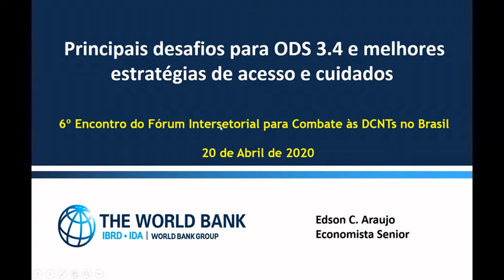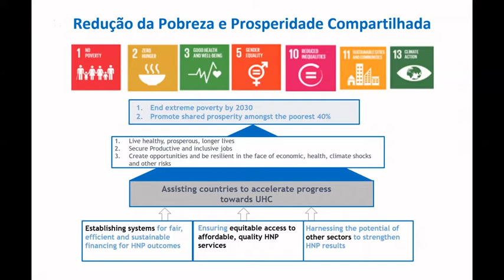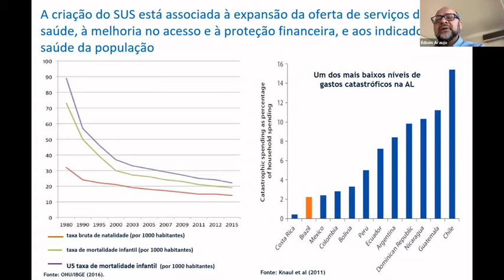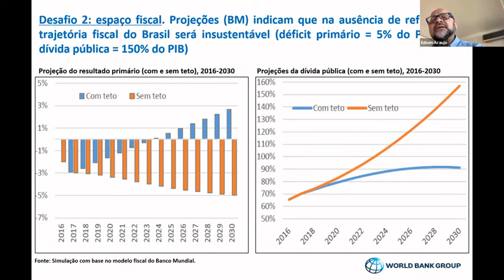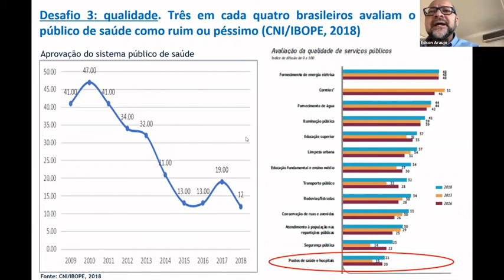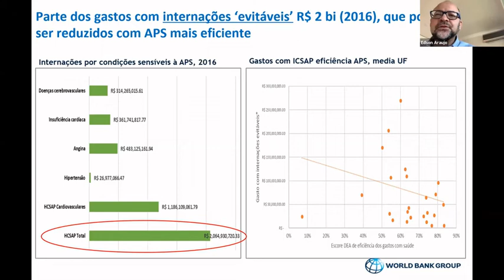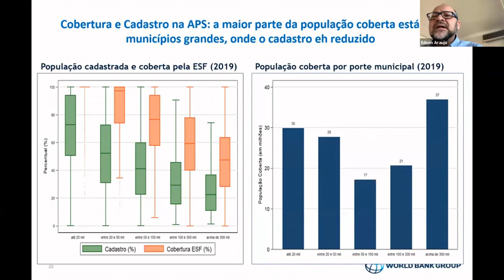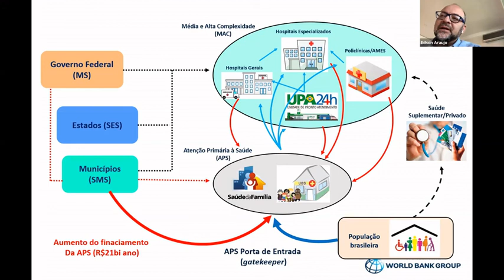ODS 3.4 - Melhores estratégias de acesso e cuidados por Edson Araújo (The World Bank)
Fórum intersetorial de combate às doenças crônicas não transmissíveis apresenta Edson Araújo, economista sênior do The World Bank fala sobre as principais desafios para se atingir o ODS 3.4 e melhores estratégias de acesso e cuidados.